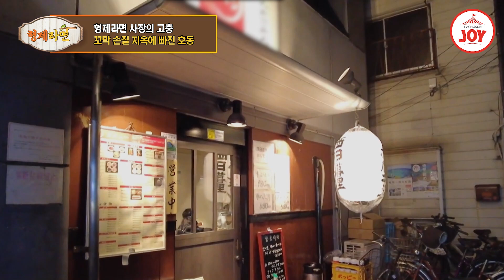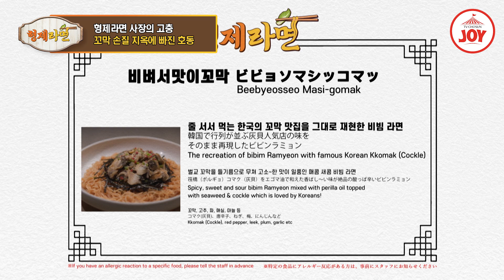[형제라면] 멋진 형 되고 싶어서 혼자 꼬막 손질 맡은 호동의 쓸쓸한 한숨💨 TV조선조이 (TV CHOSUN 2306026 방송)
꼬막이 큰 대야 3개 분량?!
호동 혼자서 진땀 빼는 중💦